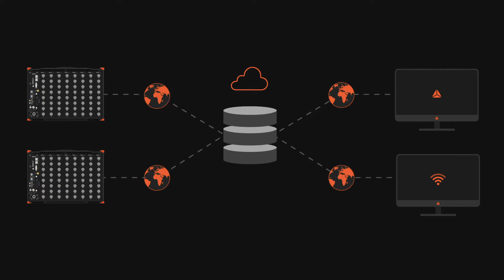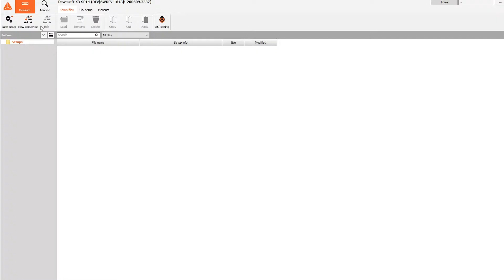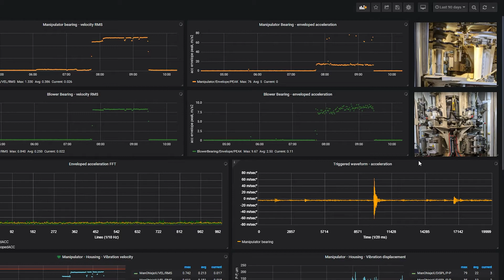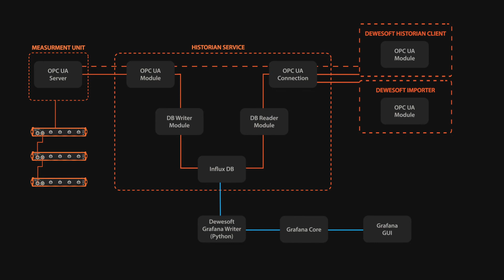Database Storage for Monitoring and Long-term Testing - Dewesoft Historian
The historian software package provides a time-series database storage for monitoring and long-term testing. The database can be either located locally, on the remote server, or in the cloud. The solution is based on the InfluxDB time-series database open source project.

Historian provides several useful features for your historic data:

- Raw and reduced data: while raw data is always stored on the measurement unit for an in-depth analysis, Historian takes the role of long-term reduced data storage into the cloud database.

- Data safety and retransmit: if the connection between the measurement hardware and the database is lost, the data is safely stored locally on the measurement unit and then retransmitted to the database when the connection is available.

- Trending and Analysis: Historical data can always be recalled and loaded from the Historian database and used for trend analysis as well as for in-depth analysis and root cause identification.